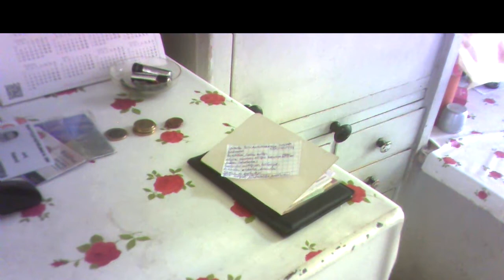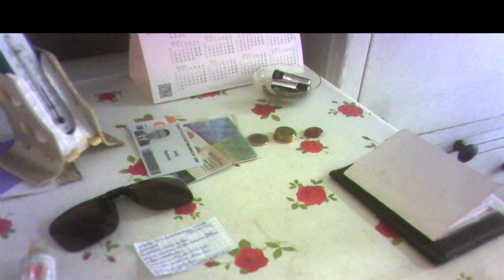Privacy is Destroyed20.Privatumas panaikintas20.Неприкосновенность частной жизни уничтожена20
This is the abbreviated version of the earlier video of that same title which was deleted by the YouTube team on Sept. 3, 2019 likely on a complaint of one of the alleged undercover agents of the Lithuanian secret services who had been mentioned in the longer version.

Sutrumpinta versija to paties pavadinimo ankstesnio vaizdo įrašo, 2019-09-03 pašalinto YouTube administracijos spėjamai dėl skundo vieno iš spėjamo slaptųjų tarnybų agentų, kurių pavardės buvo paminėtos toje ilgesnėje versijoje.

Это сокращённая версия более раннего видео под тем же названием, удалённого администрацией YouTube 3 сент. 2019 года, видимо, по жалобе одного из предполагаемых агентов литовских секретных служб, упомянутых в той более длинной версии.

In the video recordings of this channel, agents of the Lithuanian secret services are constantly filmed from September 2016 carrying out total covert surveillance of the population. They reveal themselves to me (Jurij Radovich) as a mean of intimidating and terrorizing me. Chiefs of the secret services choose just this covert illegal extra-judicial way of punishing me for my too independent and critical political and life attitude depriving me so of means of defence. 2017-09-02, Harassment Reason; Explanation of Sept. 11, 2016. Undercover agents commit it imperceptibly to passers-by by technical and pantomime (postures, movements, glances, etc.) means 24/7 from 2005 (for more details Jurij Radovich. Illegal Total Surveillance In Lithuania And In Some Other NATO Countries: Personal Evidence. Vilnius, 2016, 188 p.); my political biography can be found at the end of this book. Find also series Threat To Kill, Threat To Beat, Surveillance In Clinic, Surveillance&Oncology, Surveillance In Library.  In occasion, I analize also other bloggers' videos from the streets of cities of other countries, such as NATO, or Russia, find Agents In... (Kiev, Moscow, Paris, London, Tel-Aviv). Jie atsiskleidžia man (Jurijui Radovičiui), kaip bauginimo bei terorizavimo priemonė. Slaptųjų tarnybų vadovybės yra pasirinkusios būtent tokį slaptą neteisėtą užįstatyminį būdą dorotis su manimi už mano pernelyg nepriklausomą bei kritišką politinę ir gyvenimišką poziciją, kadangi taip neturiu galimybės gintis. Smulkiau žr. 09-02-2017, Harassment Reason. Terorizavimo priežastis, 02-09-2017, nuo min. 16:24; Explanation of Sept. 11, 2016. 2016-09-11 Paaiškinimas, nuo min. 05:04. Agentai tą daro nepastebimai praeiviams techninėmis bei pantomimos (pozos, judesiai, žvilgsniai) priemonėmis visą parą nuo 2005 m. (smulkiau žr. Jurijus Radovičius. Sekimas: asmeninis liudijimas.V., 2015, 135 p., gale yra mano politinė biografija). GALITE JUOS ATPAŽINTI BET KURIAME LIETUVOS KAMPELYJE, ne tik Vilniuje. Agentų sąrašą žr. mano Fb puslapyje "Jurij Radovich". Galima rasti serijas Grasinimas nužudyti, Grasinimas sumušti, Sekimas poliklinikoje, Sekimas ir onkologija, Sekimas bibliotekoje.Esant progai, taip pat analizuoju kitų autorių vaizdo įrašus iš kitų šalių miestų gatvių, - NATO, Rusijos, žr. Agentai... (Maskvoje, Kijeve, Paryžiuje, Londone, Tel-Avive). Mano el. adresas: ______________________________________________________________В видеозаписях этого канала с сентября 2016 года постоянно заснимаются агенты литовских секретных служб, проводящих тотальную слежку за населением. Они открываются мне (Юрию Радовичу) для запугивания и терроризирования меня. Руководители секретных служб применяют ко мне именно такое скрытое незаконное внесудебное преследование, потому что в этом случае я лишён возможности защищаться. Подробнее см. 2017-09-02, Harassment Reason. Terorizavimo priežastis (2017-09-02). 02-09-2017 Причина терроризирования, с мин. 33:27; Explanation of Sept. 11, 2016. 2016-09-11 Paaiškinimas. Пояснение 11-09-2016 г., с мин. 10:03. Секретные агенты делают это незаметно для прохожих техническими и пантомимическими (позы, движения, взгляды) средствами круглосуточно с 2005 года (подробнее см. Jurij Radovich. Illegal Total Surveillance In Lithuania And In Some Other NATO Countries: Personal Evidence. Vilnius, 2016, 188 p. Имеются серии Угроза убийством, Угроза избиением, Наблюдение в поликлинике, Наблюдение и онкология, Наблюдение в библиотеке. При случае также анализирую видео других авторов с улиц городов других стран, - НАТО, России, см. Агенты в... (Москве, Киеве, Париже, Лондоне, Тель-Авиве).